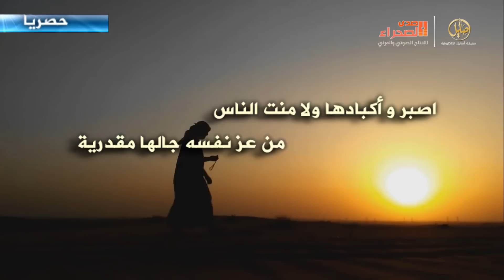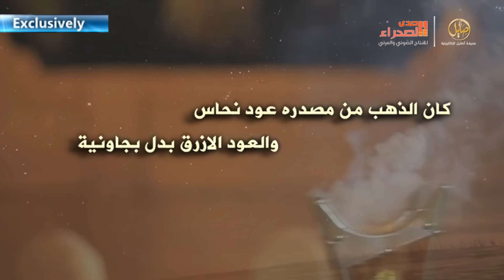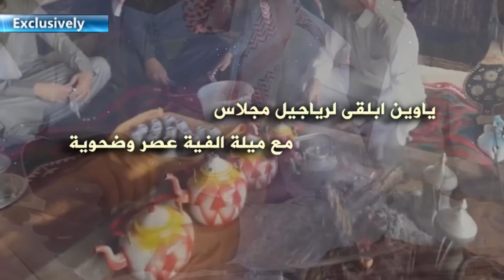شيلة أنا كريزي كلمات واداء الشاعر نايف ابن قاعد المقاطي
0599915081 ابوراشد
رابط مباشر الى الواتس اب